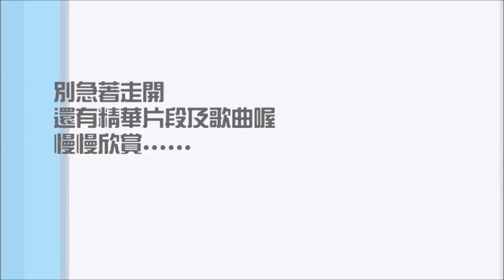學生天團瘋音樂0506_2激烈的誰是順風耳究竟是Amy隊還是Mandy隊贏呢?!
每週六晚上19：30 請準時收看